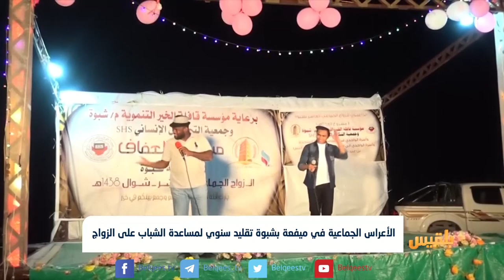الأعراس الجماعية في ميفعة بشبوة تقليد سنوي لمساعدة الشباب على الزواج | تقرير: ابراهيم حيدرة